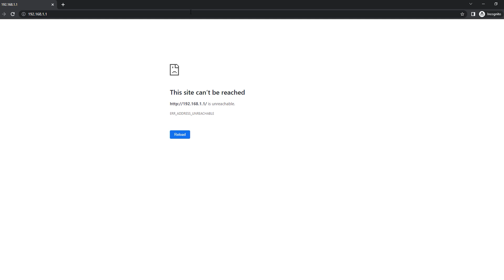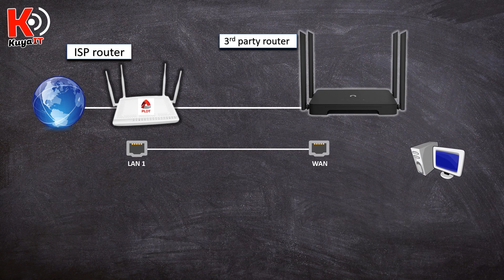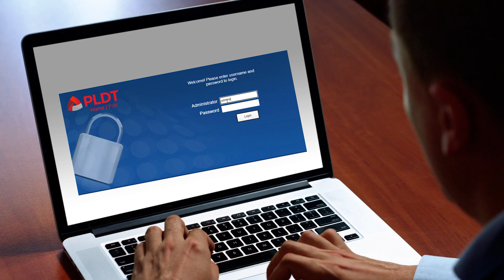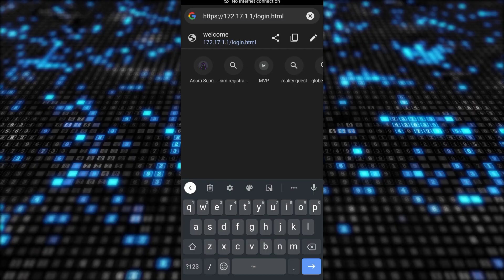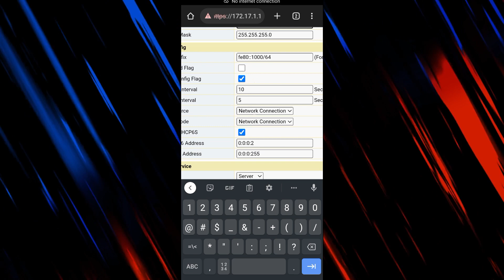HINDI na SAFE ang 192.168.1.1! CHANGE PLDT Router's IP ADDRESS Now!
Alamin kung bakit kailangan mo na itong gawin ngayon! Ang dalawang (2) benepisyo sa pagpalit ng modem router's IP address.

Changing your PLDT/ISP modem-router's IP address will improve your router's Security and Network Security as a whole.

Karamihan sa mga PLDT subscribers, actually halos lahat ng ISP subscribers like Globe, Converge, Sky Fiber, and others ay gumagamit pa din ng default IP address. Tulad ng 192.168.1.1, 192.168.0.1, 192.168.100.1, at 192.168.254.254.

May problems ba dito? Wala naman, ang problema lang is marami ng nakakaka-alam sa mga IPs na ito. Kung maraming nakaka-alam, vulnerable ito sa possible hacking.

Changing our modem router's default private IP address is beneficial to network management and security.

0:00 Benefits of changing your router's IP address
2:33 Types of private IP address
4:40 How to change ISP/PLDT modem-router's IP address?

❤️❤️❤️ AFFORDABLE WiFi 6 routers 😊😊😊

✅ Mercusys MR70X AX1800 1.8Gbps Dual Band Gigabit Wi-Fi 6

RECOMMENDED VIDEOS

Before you access your adminpldt account you need to check first the brand, model, and most importantly the software version if you are using Fiber Home modem router:

▶️ BLOCK  WiFi Scan, BLOCK WiFi QR code, KICK WiFi hacker, and STOP WiFi user on PLDT  Home Fibr

✅ Wanna add 1 or more routers? This is the playlist you should explore, add 2nd router or more routers